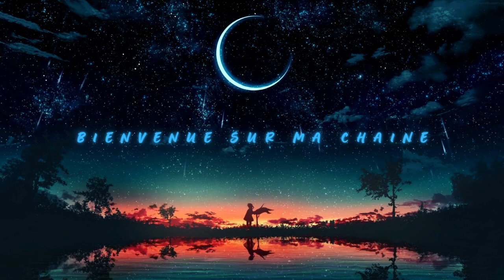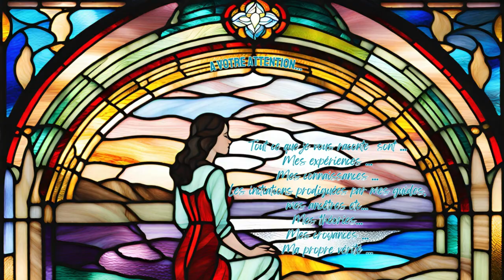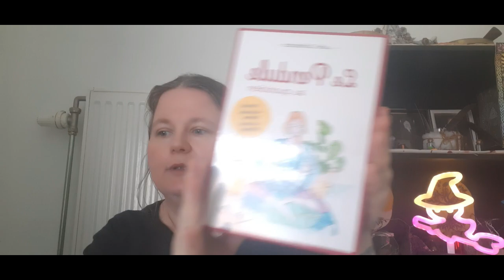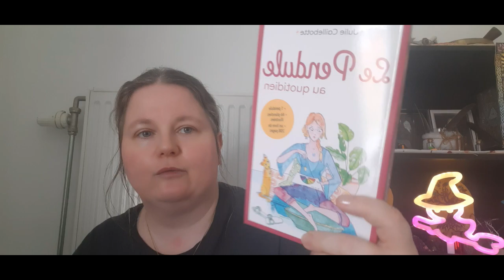Podcast / Vidéo : Energies, sabbats 2024 , expériences , messages de l'au-delà , deuil, pendule ...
Cette semaine plusieurs thémes abordés dans ce podcast / vidéo .
🗝️La 1 ere partie est en podcast
Les sabbats 2024 - Energie de la pleine lune et tempete solaire - Etre en accord avec mon ame - la vie perso -
🗝️ 17:26 - La 2 eme est en format vidéo ou ma fille et moi vous partageons certaines de nos experiences dans le monde esoterique, spirituelle , paranormal (...)
N'hésitez pas , suite à la vidéo , de poser vos questions et de commenter.
QUI SUIS-JE ?!
 🌙Je suis une sorcière avec multi connaissances et compétences : médiumnité , voyance, passages d'âmes, spiritualité...
✨Reiki, Radiesthésie, géobiologie, passage d’âmes, médecine alternative, Chamanisme, sorcellerie, astrologie...✨
Marina Mesewish
La reproduction , l’utilisation ou la modification meme partielle de cette vidéo ( vidéos , images , photos ...) sans l’autorisation de son propriétaire est strictement interdite et passible de poursuite judiciaire !
💻Infos :
🎧Musiques :
🌙Lesfm - Music for Videos, Study and Relaxing